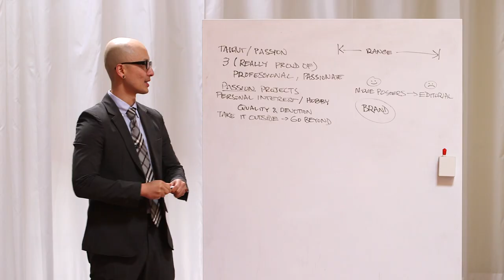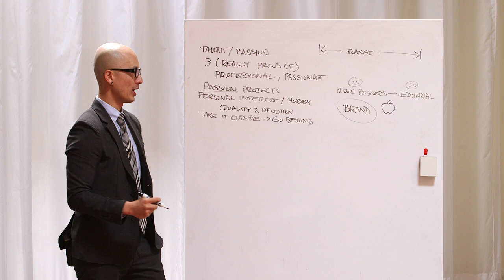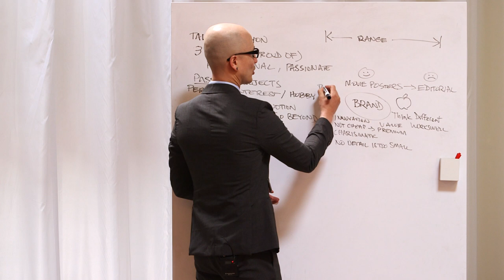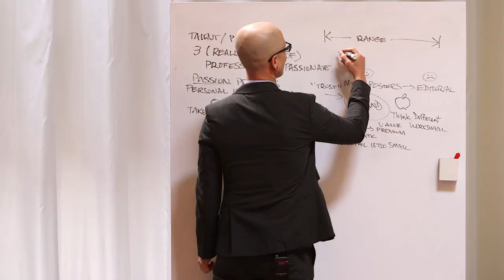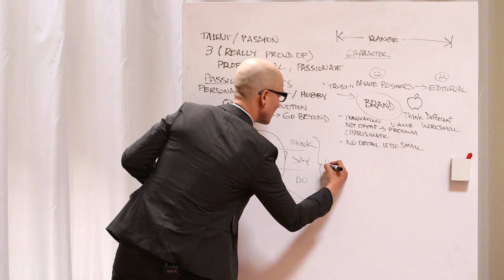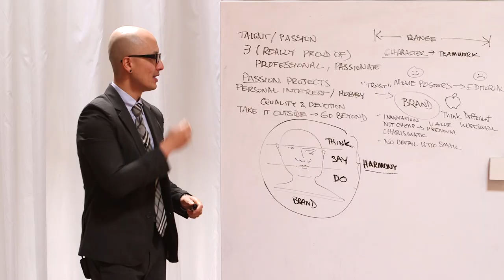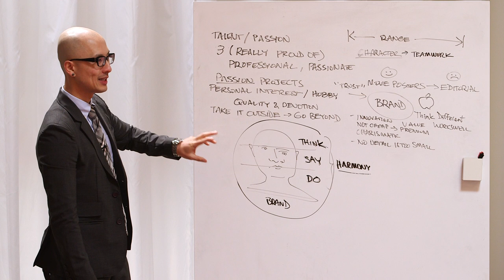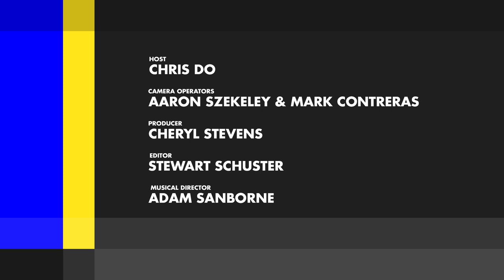How Your Beliefs and Behavior Define Your Personal Brand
How Your Beliefs and Behavior Define Your Personal Brand. Everything you do, say, impacts people's perception of your brand. Do the brands you admire say something about you?

CSUN design student, Samuel Garay asks, "What brands do you admire? What motivates you?" which then launches into a whole conversation about personal brand, branding, and beliefs. We go deep and have some laughs along the way.

Annotations
00:16 Q: What brands influence you?
01:00 Brand— A person's gut feeling about a product, service or organization. Marty Neumeier.
02:50 Examining the Apple Brand: Think different. Innovation.
06:05 We trust people who believe what we believe - Simon Sinek
08:00 Branding: Talk about what you stand for
09:08 Q: How do you demonstrate "Character" and how does it play into the context of design?
10:18 Strive for harmony in what you think, say and do
12:20 Brand Attributes: what you do shows what you think
17:53 Team dynamics: defining your common purpose

Stop Stealing Sheep & Find Out How Type Works, Third Edition 📕

Listen to the Futur podcast on iTunes: 🎙

Music on the show from Art-list.io

Credits:
Editor– Aaron Szekely, Mark Contreras, Jon Pham, Stewart Schuster
Social Media Manager – Cheryl Stevens
Annotations– Isaiah Nwukor
SEO— Jacob Campbell